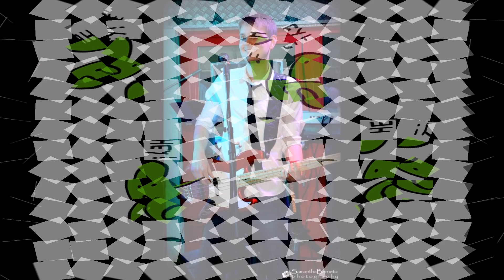SKUPINA KU ADN - OČE JANEZ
Med nastajanjem novih pesmi, je nastala tudi ena spontano in nepričakovano po preveč urah preživetih v studiu, preveč zaužitih raznovrstnih pijačah in norih idejah prisotnih pri snemanju. Glede na to, da smo si besedilo sposodili pri samem velikem Francetu Prešernu, smo se odločili, da ni bolšjega datuma za objavo kot je 8.2.2014 - Prešernov dan. Besedila nismo spreminjali, je tako kot si ga je zamislil veliki pesnik, tako da če komu ne paše, žalite se njemu, osebno. :)
Glavno vlogo v videospotu so odigrali popularni MINIONS-i. :)